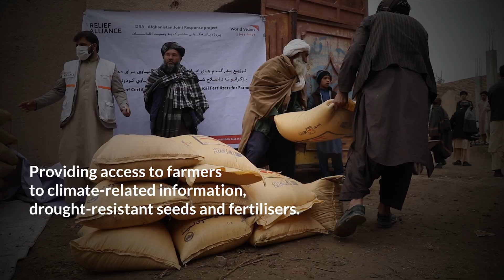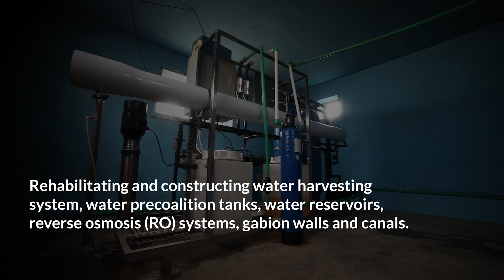WVA Climate Change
Afghanistan is one of the most vulnerable countries in the world to climate change, and one of the least equipped to handle the shocks and disasters associated with it.

To tackle the impact of climate change, World Vision is:
- Providing access to climate-related information, drought-resistant seeds and fertilisers.
- Training and equipping farmers on climate resilient practices and methods.
- Providing employment opportunities through cash-for-work projects.
- Rehabilitating and constructing water harvesting system, water precoalition tanks, water reservoirs, reverse osmosis (RO) systems, gabion walls and canals.
- Establishing Community Based Disaster Risk Management (CBDRM) platforms to assure the preparedness, alertness and relief within communities.
- Facilitating community awareness of climate change-related risks and disaster management.